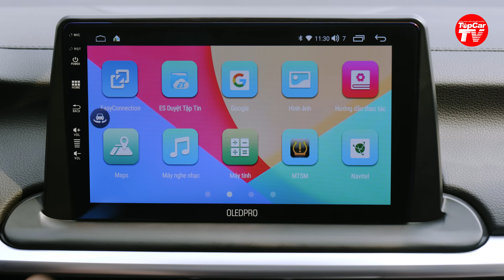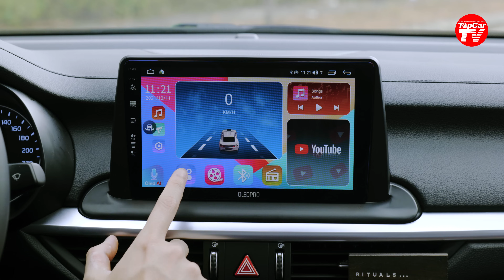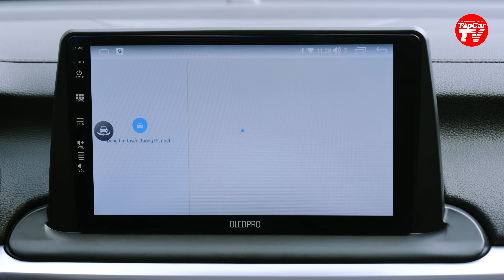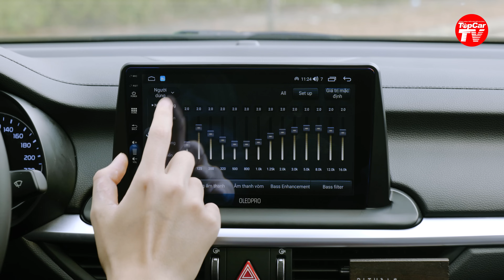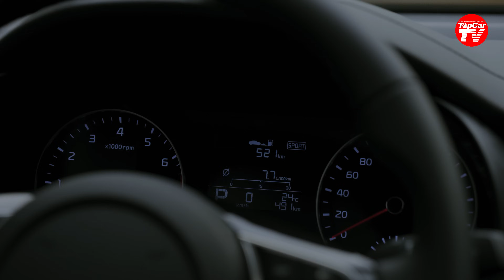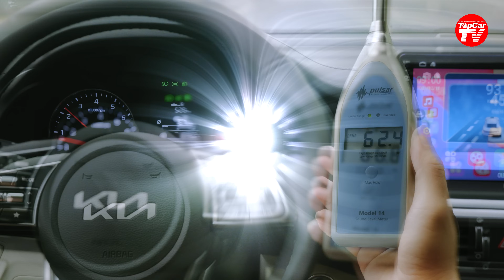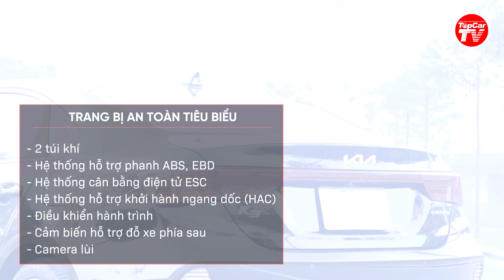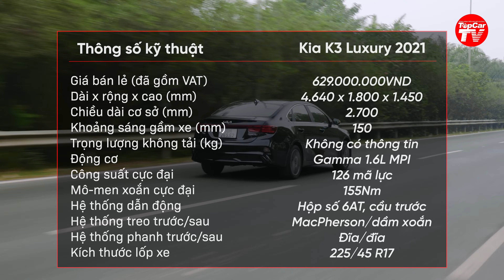Đánh giá Kia K3 Luxury 2021 - Chọn bản thiếu rồi nâng cấp hay bản full hay hơn? | TIPCAR TV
Một khách hàng trẻ tuổi ở HN đã lựa chọn chiếc xe hấp dẫn trong phân khúc sedan hạng C, nhưng động lực lại chỉnh như một số xe hạng B - Kia K3. Với giá hơn 600 triệu, chúng ta nên chọn bản thiếu rồi nâng cấp theo ý muốn, hay chọn bản cao cấp?
Video gồm có các phần sau:
00:00 Giới thiệu và giá bán
01:23 Thiết kế ngoại thất
06:56 Trang bị tiện nghi
14:14 Tính năng vận hành
20:52 Chi phí sử dụng
22:30 Tổng kết chương trình
Chương trình được thực hiện với sự hỗ trợ của Hệ thống độ xe Chung Auto
Video có sử dụng một số hình ảnh của kênh Otosaigon.